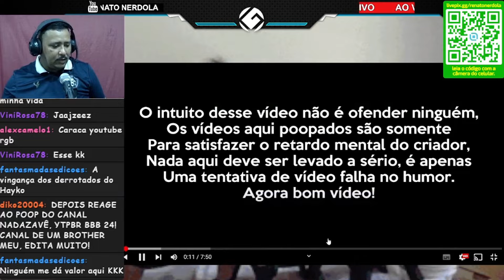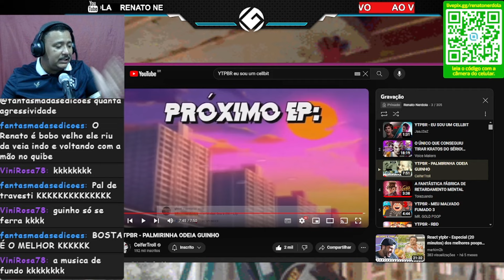YTPBR - PALMIRINHA ODEIA GUINHO REACT